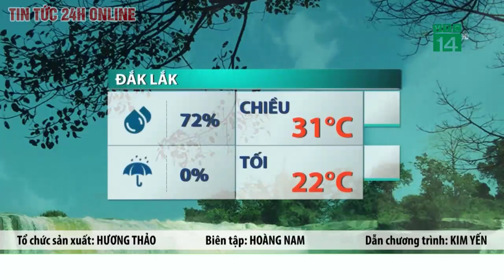Cập nhật dự báo thời tiết mới nhất chiều 12/2: Bắc Bộ sắp đón không khí lạnh, tạm chấm dứt nồm ẩm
Theo Trung tâm Dự báo khí tượng thuỷ văn quốc gia, hiện nay 12-2, bộ phận không khí lạnh đã báo vẫn đang tiếp tục di chuyển xuống phía Nam. Dự báo khoảng chiều tối và đêm 13-2, bộ phận không khí lạnh này sẽ ảnh hưởng đến Bắc Bộ, sau đó ảnh hưởng đến Bắc và Trung Trung Bộ. Gió Đông Bắc trong đất liền mạnh dần lên cấp 3; vùng ven biển cấp 3-4, có nơi giật cấp 6.
Từ ngày 14-2, ở Bắc Bộ và khu vực từ Thanh Hóa đến Thừa Thiên Huế trời chuyển rét, vùng núi có nơi rét đậm. Trong đợt không khí lạnh này, nhiệt độ thấp nhất ở Bắc Bộ và Bắc Trung Bộ phổ biến 14-17 độ C, khu vực vùng núi Bắc Bộ phổ biến 10-13 độ C, vùng núi cao có nơi dưới 8 độ; khu vực từ Quảng Bình đến Thừa Thiên Huế phổ biến 16-19 độ C.
Trên biển, từ gần sáng ngày 14-2, ở vịnh Bắc Bộ gió Đông Bắc mạnh dần lên cấp 6, giật cấp 7-8, sóng biển cao 2-3,5 m, biển động; khu vực Bắc Biển Đông (bao gồm vùng biển quần đảo Hoàng Sa) có gió Đông Bắc mạnh cấp 6-7, giật cấp 8-9, sóng biển cao 4-6 m, biển động mạnh.
Từ ngày 15-2, vùng biển từ Quảng Trị đến Cà Mau, khu vực giữa Biển Đông và vùng biển phía Tây khu vực Nam Biển Đông (bao gồm vùng biển phía Tây quần đảo Trường Sa) có gió Đông Bắc mạnh dần lên cấp 6, có lúc cấp 7, giật cấp 8-9, sóng biển cao 3-5 m, biển động mạnh.